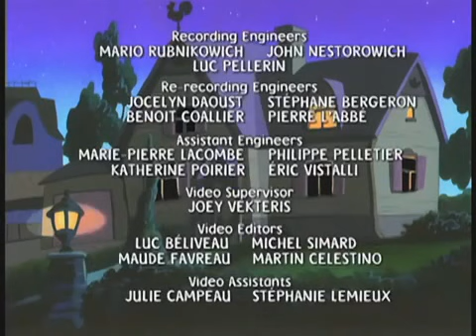Mona a vampiro 39 - Assustadora Batatá Peixe + Parentes São os Dentes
A série conta as fantasiosas aventuras  da menina de 10 anos, Mona Parker ( Mona a Vampiro) e seus amigos, que a cada episódio se reúnem para novas aventuras sobrenaturais ou apenas frutos de suas imaginações!
É uma animação de televisão para crianças baseada na série Robyn le Vampire, dirigida por Louise Piche e Jean Caillon, inicialmente baseada em histórias curtas criadas e escritas por Sonia Holleyman e mais tarde por Hiawyn Oram.
Mona a Vampiro foi divida em 5 temporadas contando com um total de 65 episódios produzidos. Essa série foi Transmitida Originalmente no Canadá entre 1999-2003.